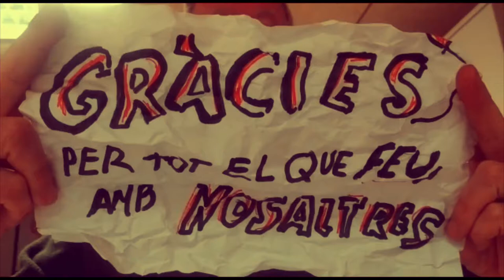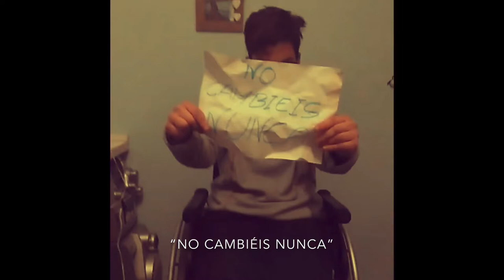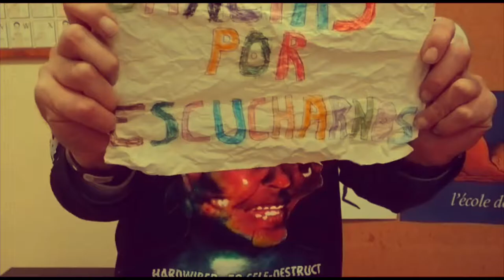Supervoluntaris AVAN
Fes-te voluntari/a de la Fundació AVAN!